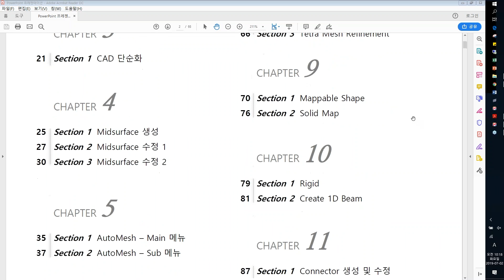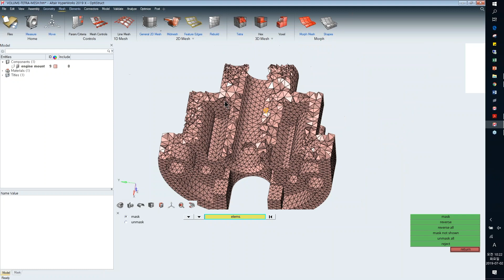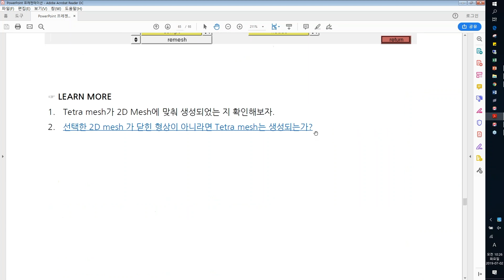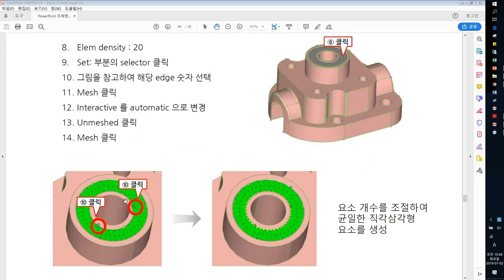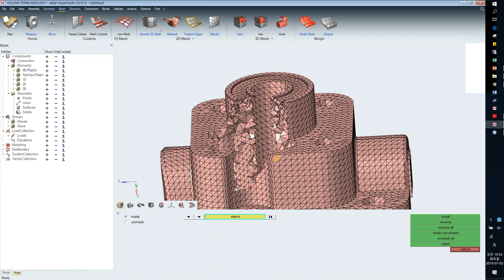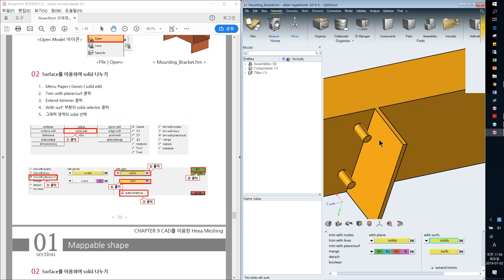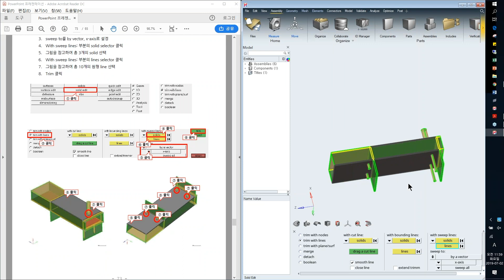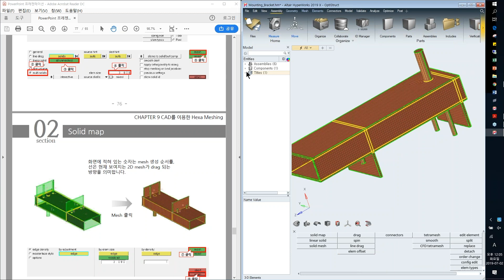[HyperMesh] AOC 2019 2일차 1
2019 AOC 교육 HyperMesh를 소개합니다.
- CAD를 이용한 TetraMesh 생성
- CAD를 이용한 Hexa Meshing

(HyperMesh Training Manual 클릭)